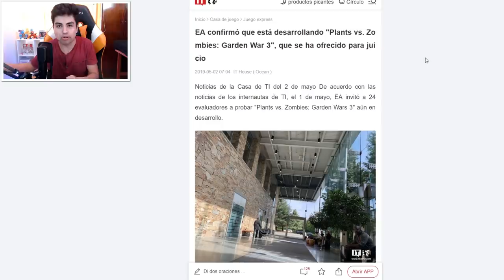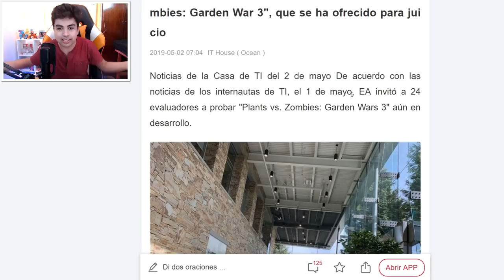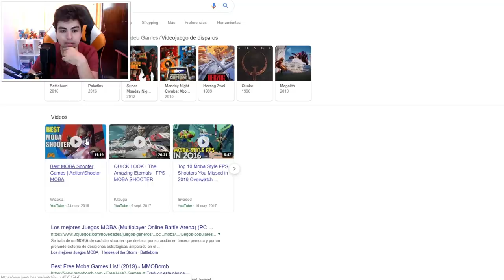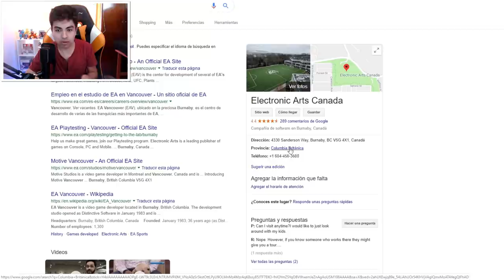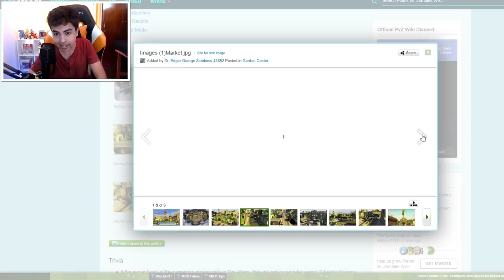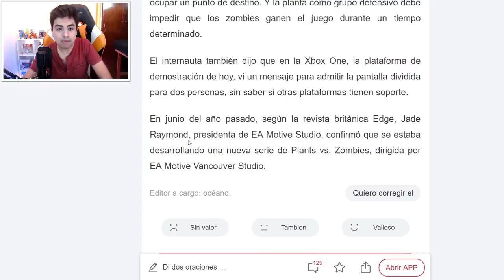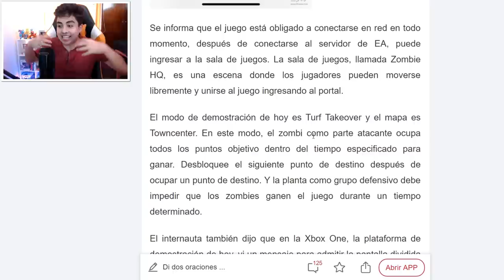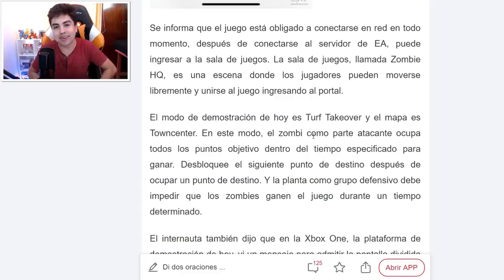¿PvZ GW3 ya fue probado? Esta NOTICIA lo confirma...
-Zonyk HD